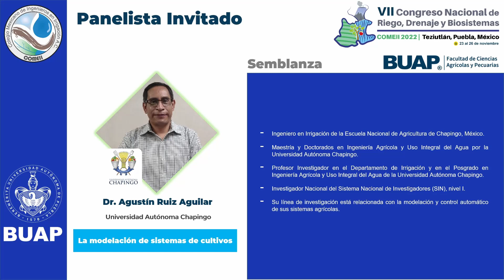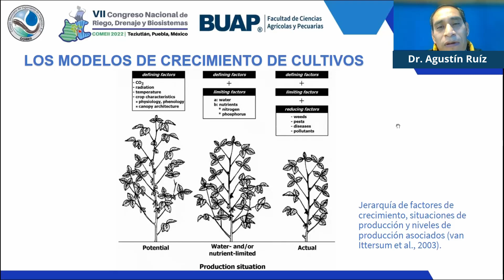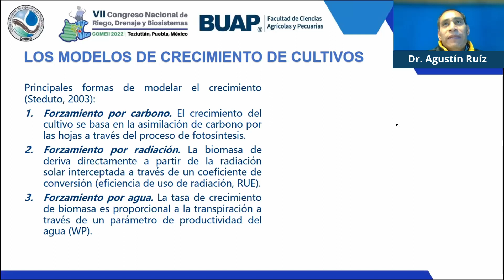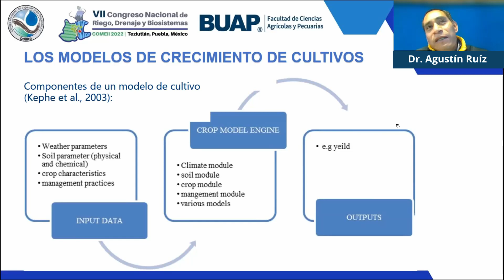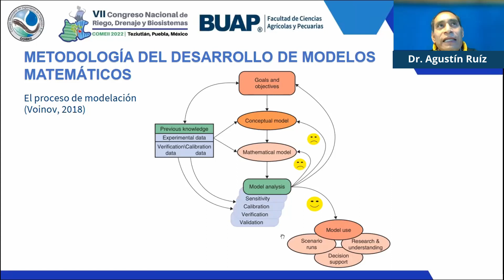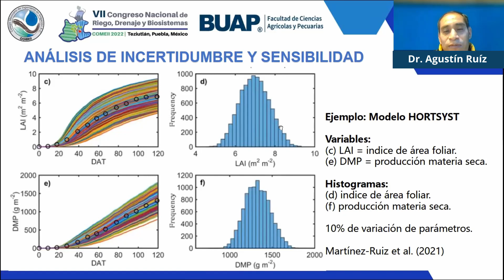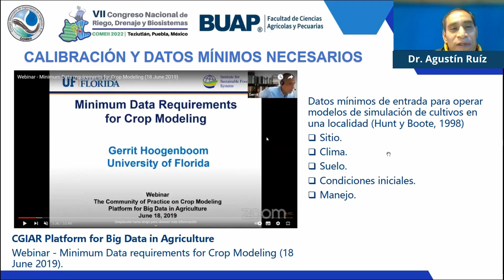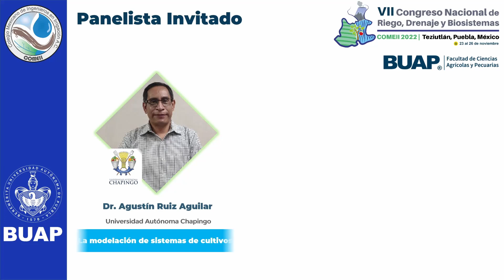La modelación de sistemas de cultivos. Dr. Agustín Ruíz García.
Presentación por el Dr. Agustín Ruíz García de la Universidad Autónoma Chapingo, "La modelación de sistemas de cultivos", impartida el 24 de noviembre de 2022.

Platica presentada en "Foro II: La modelación hidroagrícola en la toma de decisiones".

Foro celebrado en el marco del "Séptimo Congreso Nacional de Riego, Drenaje y Biosistemas", que se realizó de manera híbrida del 23 al 26 de noviembre de 2022.